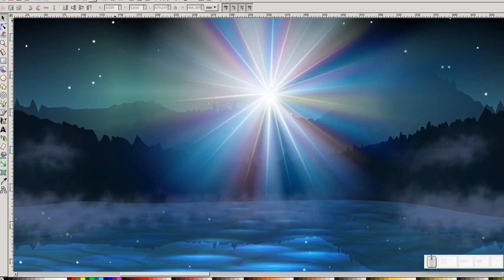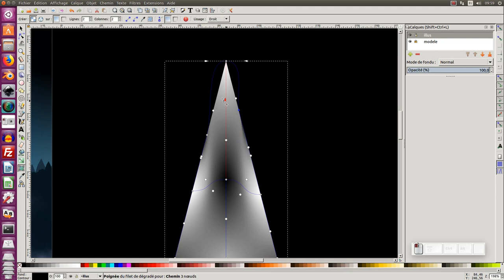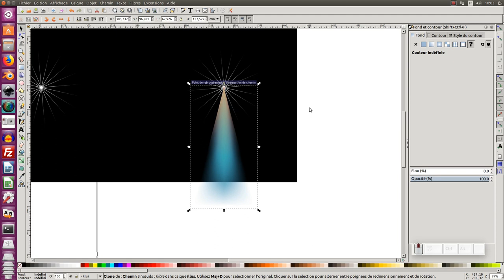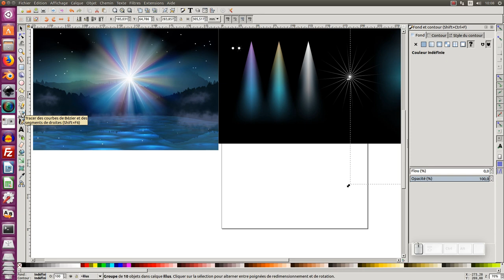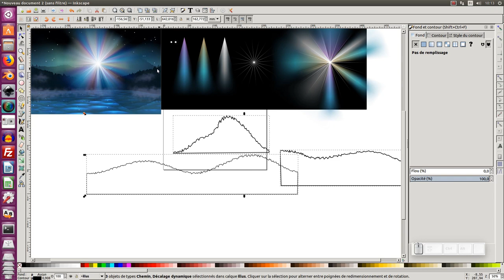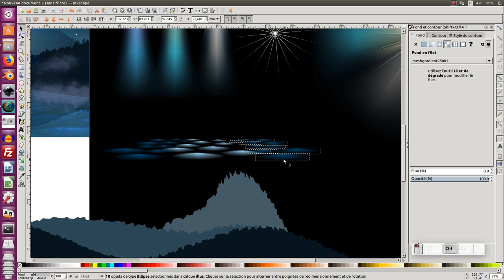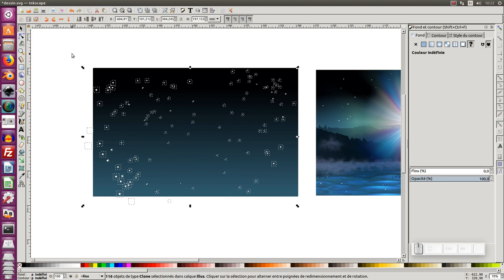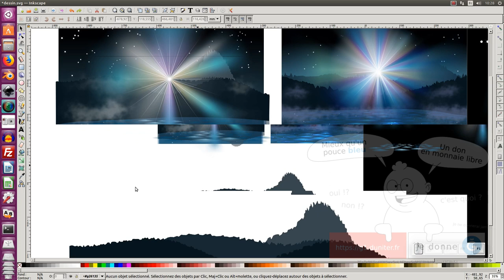Tuto inkscape : Fond d'écran "paysage de nuit"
Nous allons voir dans ce tuto (expert), comment réaliser une paysage de nuit.

Télécharger le fichier d'illustration au format .svg à cette adresse :
(clic droit enregistrer sous... et ouvrir avec inkscape)